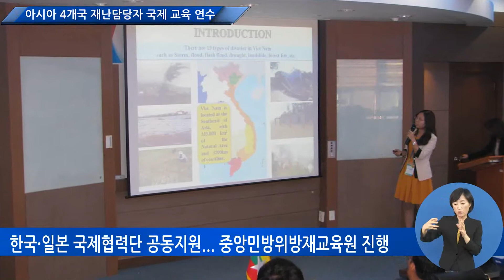소방방재청 네마뉴스_ 10월 4주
소방방재청에서 제작하는 대한민국 재난안전 전문뉴스, 네마뉴스입니다.
10월 4주차 네마뉴스에서는,
1.2014 재난대응 안전한국훈련 실시
2. 2014 인천장애인아시아경기대회 소방안전 기원
3. 아시아 4개국 재난 담당자 국제 교육 연수 소식을 전해드립니다.